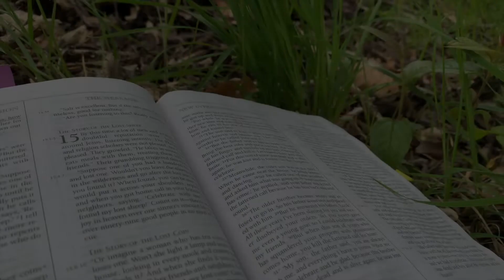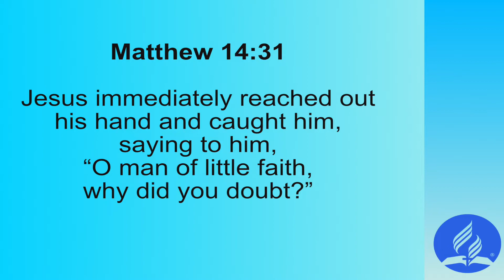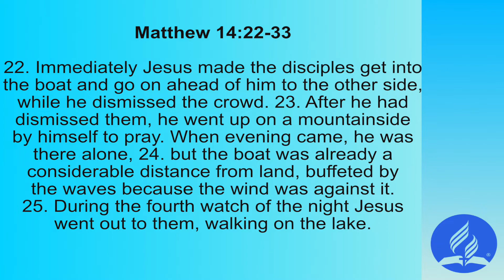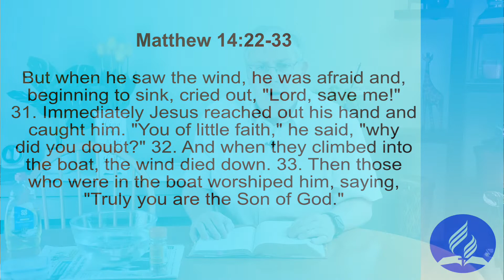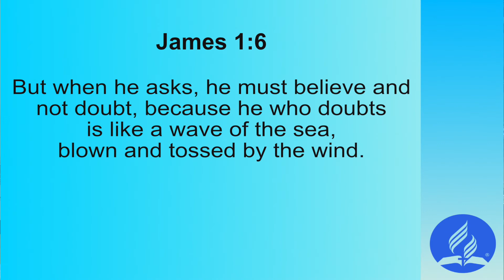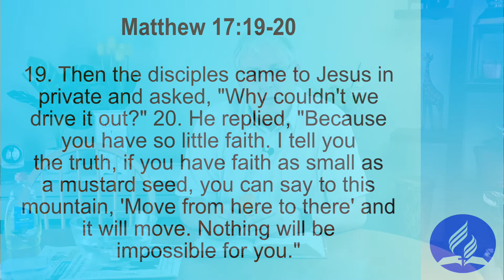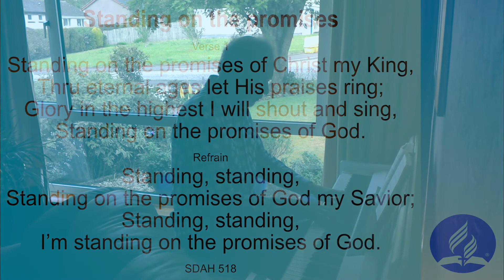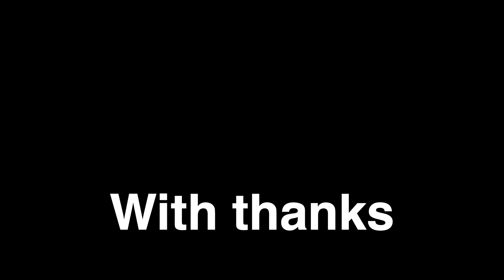Cedrene and Jimmy use paperclips to explain faith.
Professor Noodlebrain joins Jimmy again, and this time they play with paperclips in water, to explain faith and the ability to walk on water.